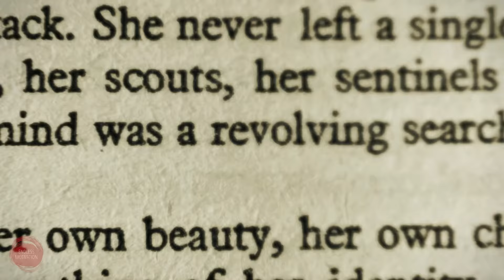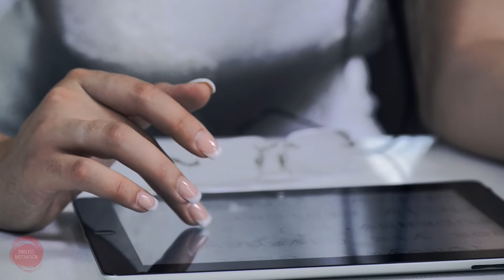You're Not Working Hard Enough - Motivational Video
You work day in and day out on your goals.  You think you work hard, but so does everyone else. If you really think you’re working so damn hard, then why haven’t you achieved all of your goals yet?  Because you have to work harder.

Someone very inspirational in my life gave me very simple advice at a young age, “There’s always something to do”.  It’s such a simple mantra, but it’s what keeps me working hard all the time.  Every time you think you can relax or you’ve done everything you can do at this time, think again.  You can always educate yourself further, you can always look for new opportunities, you can find ways to better yourself, you can find ways to be more productive.  If you haven’t achieved your major goals yet, then relaxing is an excuse and a distraction.  You need to keep working.  Read any major successful biography.  For a lot of people, it took an entire lifetime of work to achieve their dreams.  Do you think you’re going to live forever?  Time is precious.  Sure you need times of rest, but you can’t afford to squander time.  And odds are, you don’t need as much downtime as you think you do.

Don’t forget about your competition.  For whatever job you are trying to get, there are hundreds of people applying.  If you’re trying to build a business, there’s somebody else trying to do the same thing who probably has more resources than you do.  The competition isn’t going to slow down, so why should you?  If you don’t have the money or you don’t have the connections, but you do have the time.  Then the only option is to outwork them.  And in order to outwork them your goal has to be on your mind 24 / 7.

To be the best, you have to be really exceptional.  I’m going to tell you again, go back and read any successful biography.  The people who had the most success pushed themselves and their work to the limits.  They didn’t wait for a lucky break.  They didn’t try to sneak their way in.  They found an idea and they worked hard on nothing but that idea.  And when they did have success, they didn’t stop working, they tried to innovate again.

The world is changing all the time.  What worked in the past may not work again.  The population is increasing constantly.  The culture is changing.  A college degree 30 years ago was worth a lot more than it is now.  There were more barriers to entry when it came to starting a business.  But these days, everyone has access to the same resources.  There’s very little knowledge that you can’t get your hands on.

And technology is constantly changing.  It’s making it easier to get work done, but it’s also constantly distracting us.  The more changes that happen, the more you will have to adapt to the future.

The bottom line is that if you are in a deficit.  If you are so far away from your goals that you can barely see them.  Then you have zero time to relax.  You need to be outworking the competition.  Outworking the changes happening in the world.  And outworking the level that you think you are capable of.  There’s always a way to work harder.